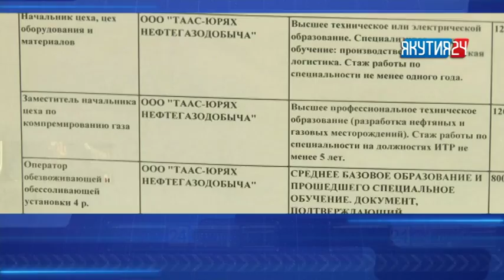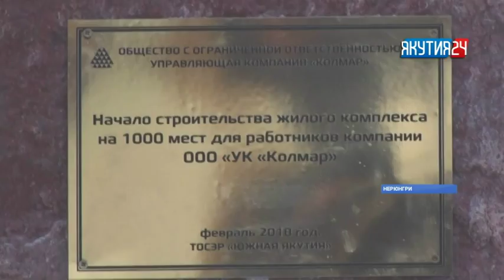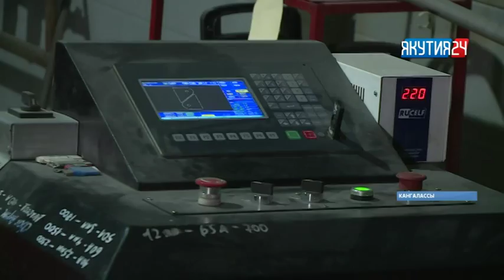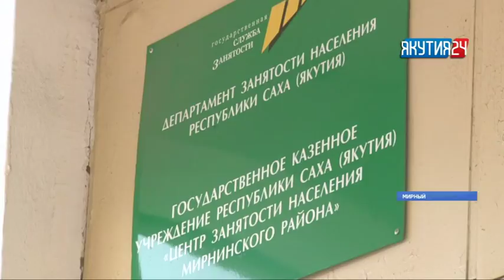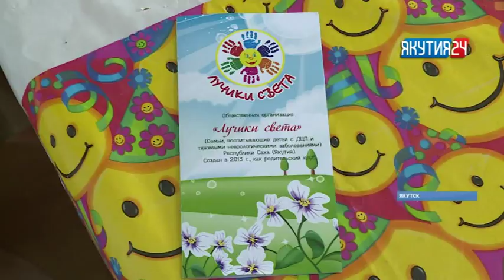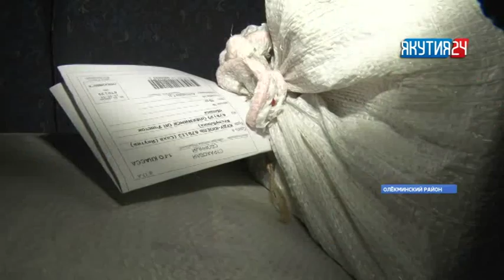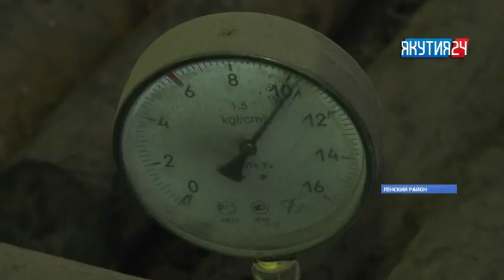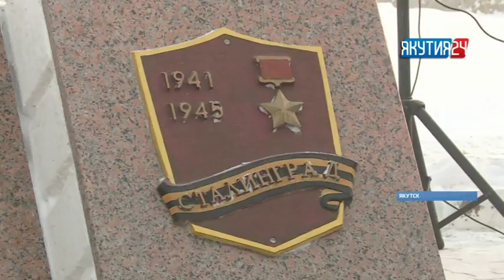Итоги дня. 2 февраля 2018 года. Информационная программа «Якутия 24»